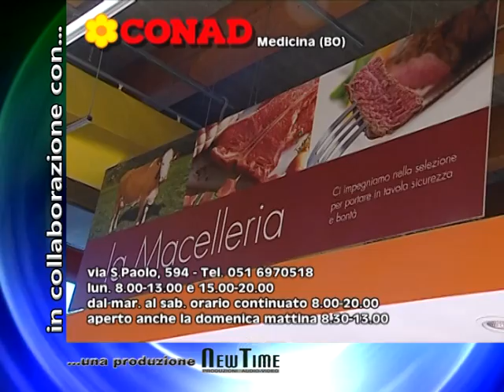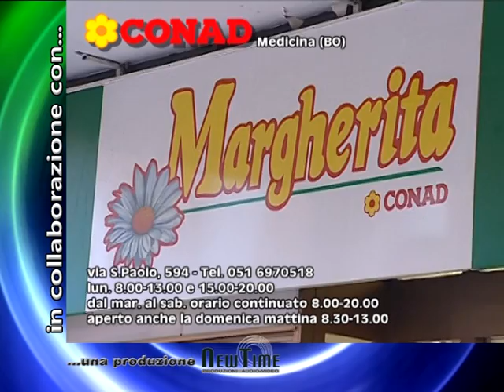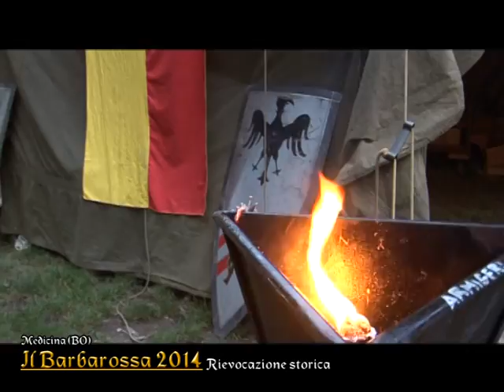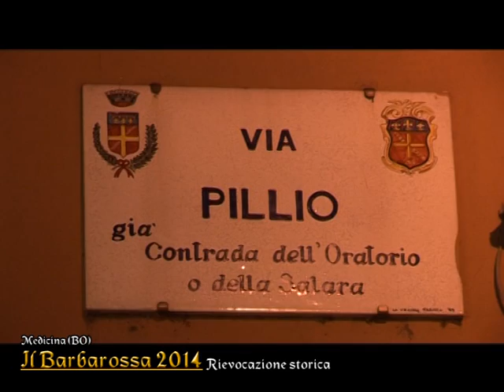IL BARBAROSSA 2014 - RIEVOCAZIONE STORICA - MEDICINA (BO)